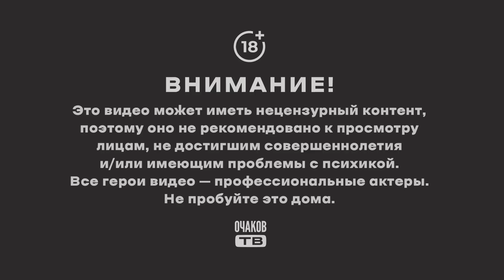Не хочешь, не надо!